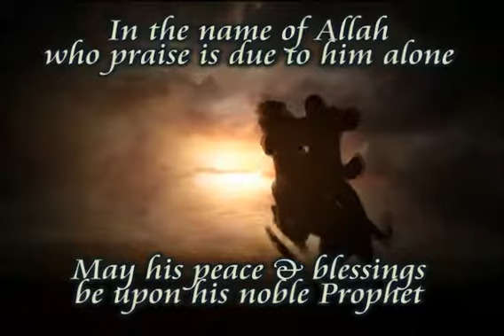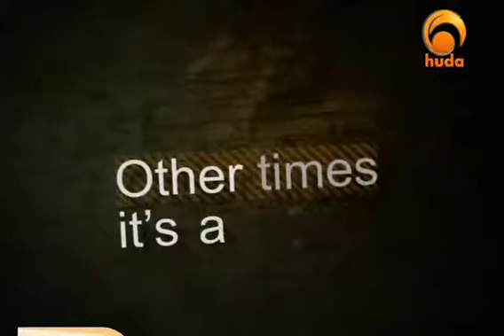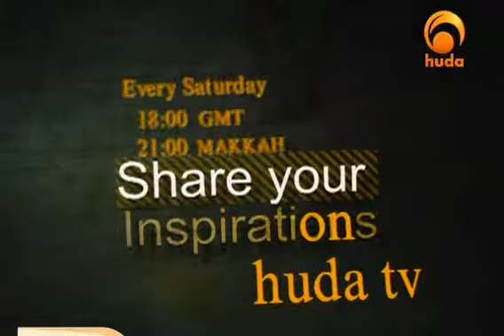Equalities of men & women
Beauties Of Islam (5) - Equalities of men & women

Yusuf Estes (born in 1944) is an American Muslim preacher and teacher who converted to Islam in 1991. He was the National Muslim Chaplain for the United States Bureau of Prisons through the 1990s. He became the Muslim Delegate to the United Nations World Peace Conference for Religious Leaders held at the U.N. in September 2000. Active in Islamic missionary work in the United States, he is often featured as guest presenter and keynote speaker at various Islamic events as well as frequently appearing on various Islamic satellite TV channels. Estes takes a dim view of today's public school system public education in the United States for any children, and highly recommends schools where they might receive a religious education combined with more advanced scholastic education.

Yusuf Estes was born in Ohio, and was raised in Houston, Texas in a Anglo-Saxon Protestant family

From 1962 to 1990, his career was in the music industry, entertainment, marketing, teaching music and music minister, he owned several musical instrument companies including the Estes Piano and Organ Company. He produced and directed live entertainment programs in the United States from the mid 1960s until his last endeavor for cable TV in Florida, entitled 'Estes Music Jamboree'.

Yusuf Estes became a Muslim in the early 1990s after meeting an Egyptian named Muhammad. Following his conversion, Estes entered the field of Dawah, or evangelizing the Islamic faith.

Estes denies the theory of Darwinian evolution and instead professes creationism as described by Islamic scriptures.

After embracing Islam, Estes pursued Arabic language and Quranic studies in Egypt, Morocco and Turkey.

From 2004, Estes regularly appeared on the Islam Channel, as well as Peace TV and on Huda TV which are 24/7 Islamic channels broadcasting in many countries around the globe, via satellite and via the website WatchIslam.com TV Channels.

He has also set up websites directed toward English speaking Muslim youth which include a Muslim Chatroom, and for young children Preschool Learning.

He also produced a television series aimed toward English speaking children of Muslim parents entitled, "Qasas Ul Anbiya" - Stories of the Prophets.

Estes has also started a free-to-air Internet and satellite TV channel called GuideUS.tv which currently broadcasts commercial-free programming on Islam 24/7